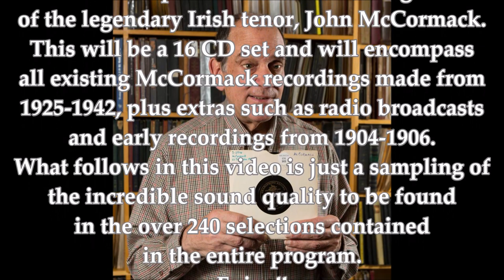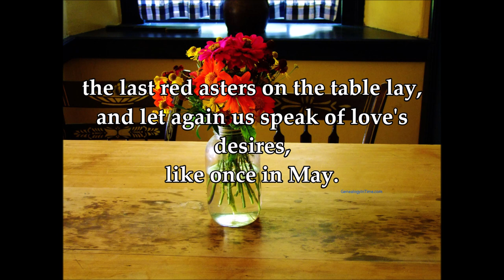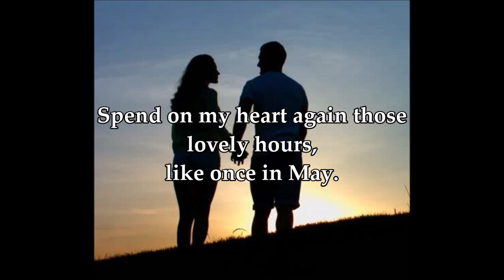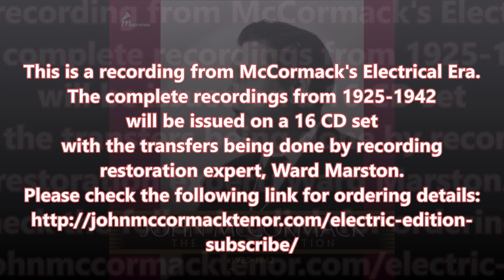John McCormack - Allerseelen (1927) - A Ward Marston Restoration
Written by Hermann von Gilm and Richard Strauss, "Allerseelen (All Souls Day) was recorded by John McCormack on September 1, 1927.
This is a recording from McCormack's Electrical Era. The complete recordings from 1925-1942 will be issued on a 16 CD set with the transfers being done by recording restoration expert, Ward Marston.
Please check the following links for ordering details.